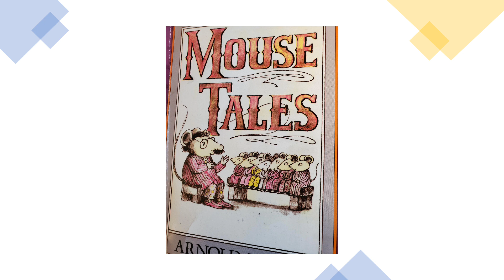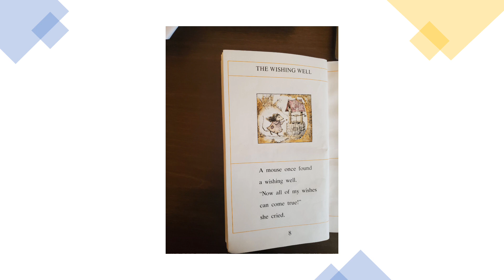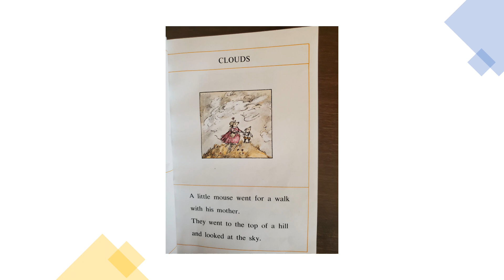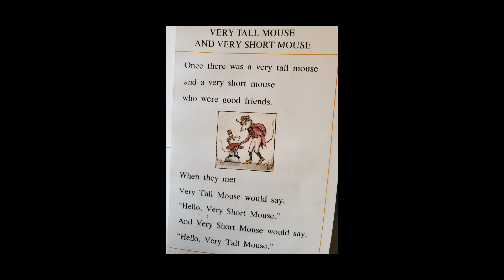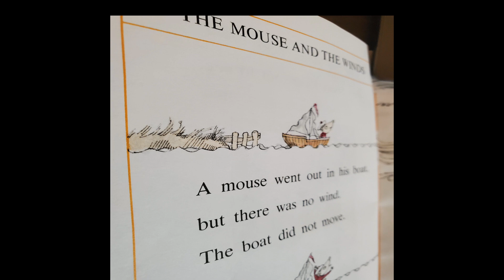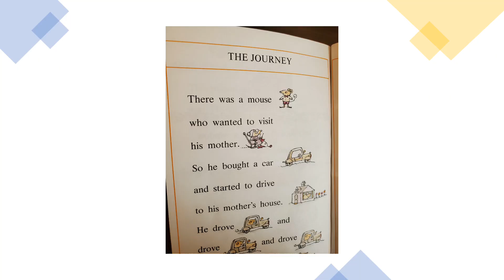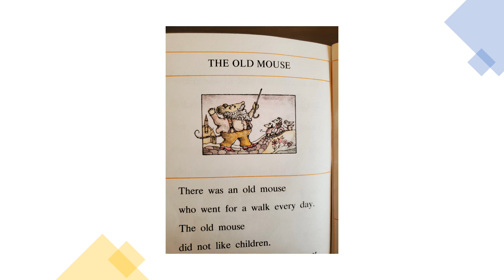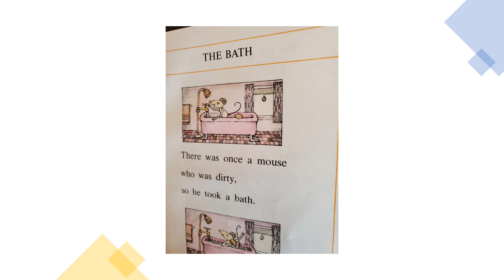Mouse Tales Read Aloud by Mr. Adeyinka